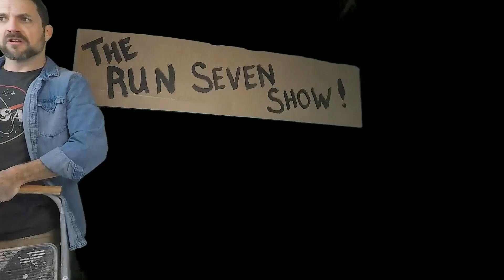SR 3/27 Thoughts On The Weekend Blunders - Stream Recycle - MSF - Marvel Strike Force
If you would like to feature your War or Crucible Defense on Defense UP, please take UN-cropped screen shots and send it to me in Discord with your league.